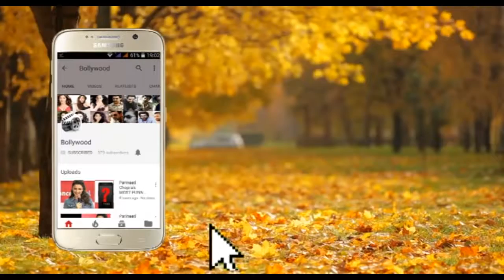VICKY KUSHAL SPOTTED PALI VILLAGE BANDRA